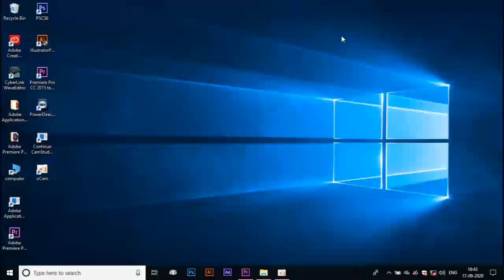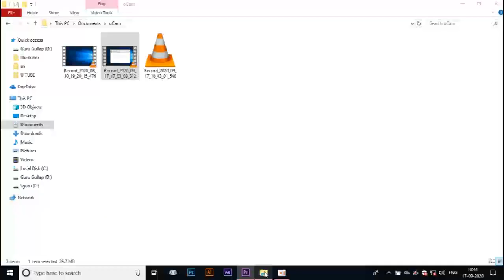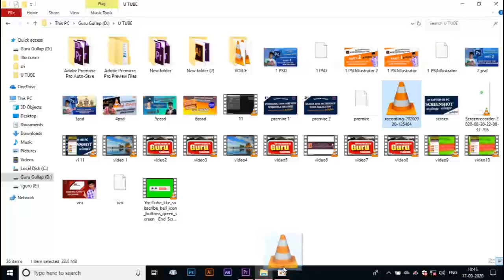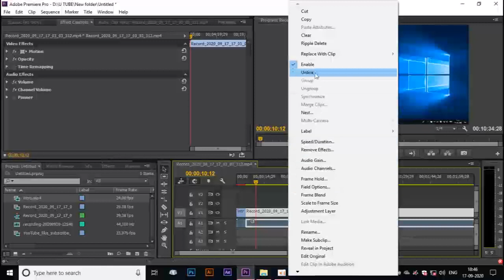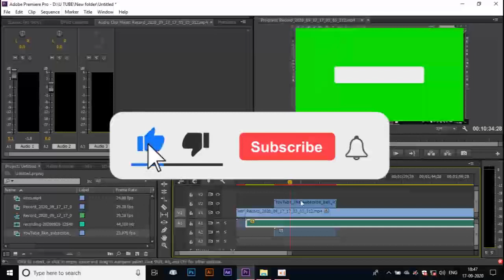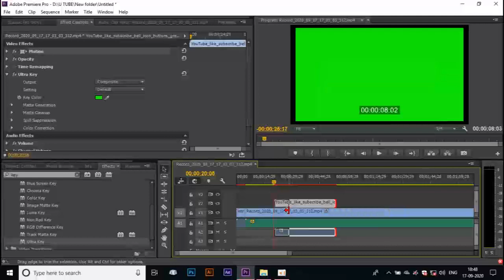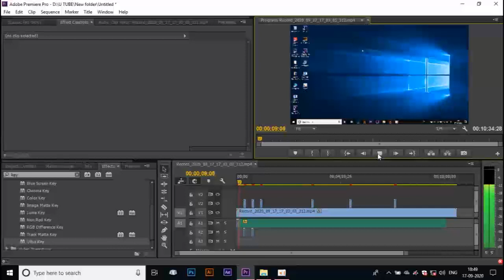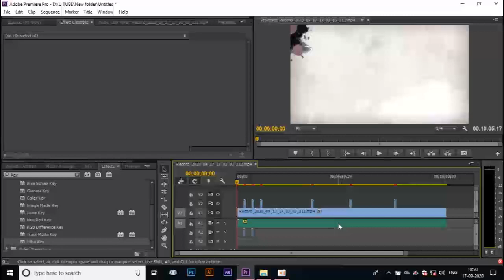You Tube video Edit செய்வது எப்படி in adobe premiere pro/Guru Tutorial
Guru Tutorial